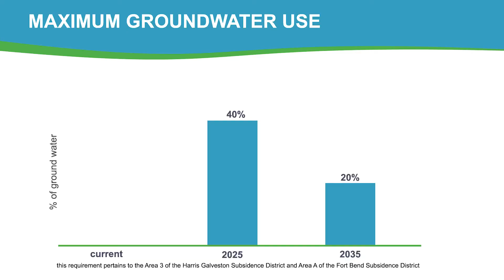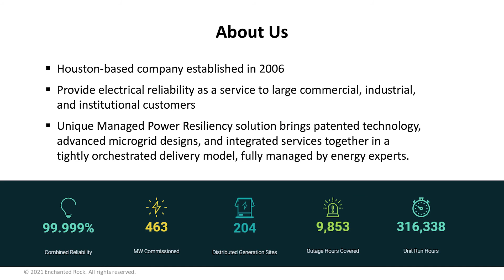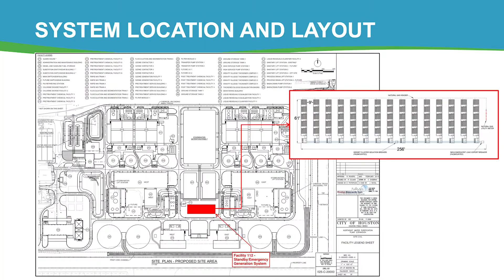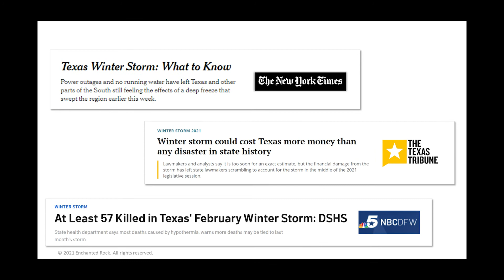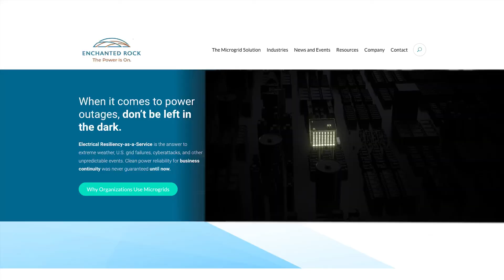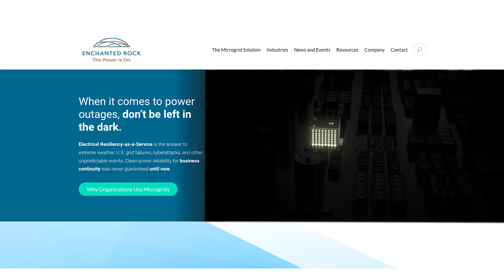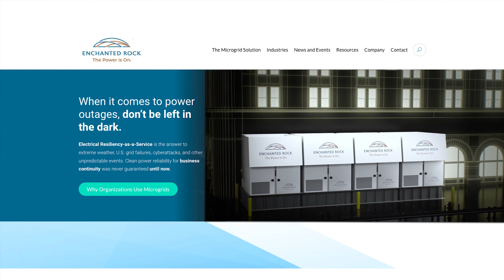Microgrids: Long Power Outages Won’t Stop Water Operations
Downtime isn’t an option for water systems. What’s your system’s plan to keep running if grid power is out for days or weeks at a time? Enchanted Rock designs and operates microgrids that reliably keep clean water flowing to customers at a fraction of the cost and emissions of diesel backup generators.